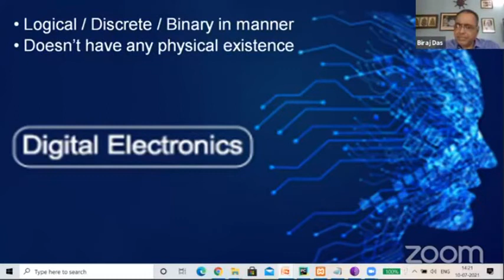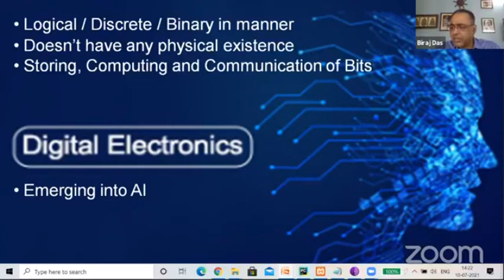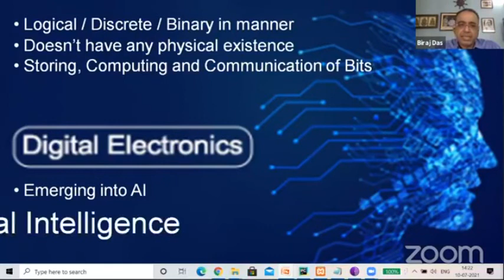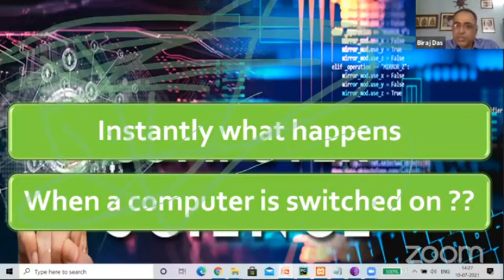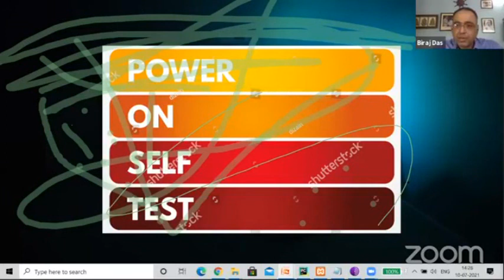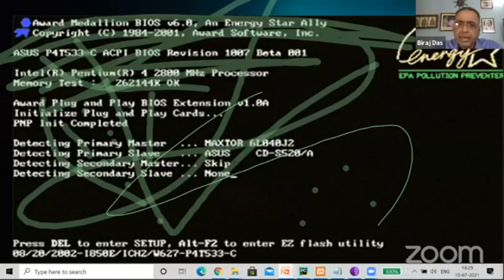Webinar on Cyber security and Digital Generation in the Context of Education | USTM